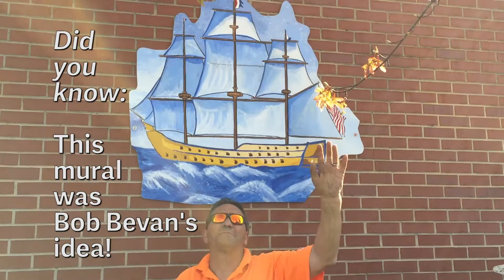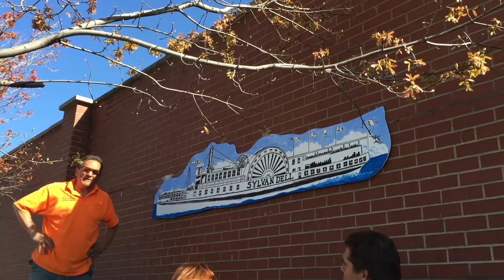Future Artists Now Historic Mural Installation, April 15, 2016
Future Artists Now finished the Gloucester City Historical Mural project, started in the Summer of 2012. Part of the mural is installed at the Freedom Pier, on the Delaware River Waterfront, 101 S. King Street in Gloucester City. These pieces here were relocated to BlueKnight's brick wall by the Gloucester City Marina. When the trees lose their leaves in the autumn, these murals will be able to look at each other.